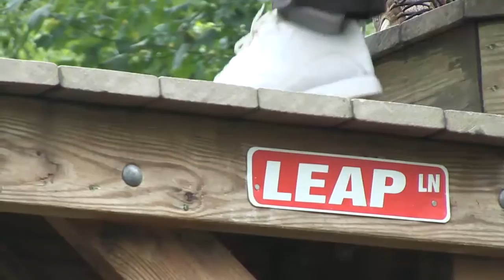Aerial Adventure at Terrapin Adventures - Adventure Park Video!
Terrapin Adventures
8600 Foundry Street
Savage, MD 20763

Aerial Adventure Park at Terrapin Adventures! Looking for a Birthday Party Adventure or a Corporate Team Building Adventure in Washington or Baltimore? From Zip Lines, a Giant Swing, Climbing Wall, or Ropes Course – you found it! You will be on top of the world all day long!

Nature outdoor enthusiast?  Try our River Tubing, Geocaching, Biking Riding/Rentals, Kayaking, Backpacking, or Caving tours!  Sunny weather also means Summer Camp for kids! We have 3 packages to choose from!

Have children between 5 and 9 years old that want a day a zipping and soaring through the air? The Terrapin Explorer Ropes Course has 22 different fun elements you can traverse, balance, soar, zip, and crawl through! Two challenging levels including Zip Lines and an audacious Rock Wall!

Terrapin Adventures is in Howard County, Maryland, only a half hour from Baltimore, Maryland and Washington, D.C. Walk-ins are welcome, but subject to availability so we strongly encourage you to call ahead – . Get in touch with a Guest Relations Specialist today and ask about how we can help you celebrate your Birthday Adventure Party, plan your Team Building event, or treat your child to a fun summer at Adventure Camp.